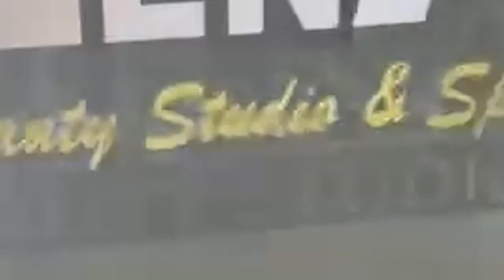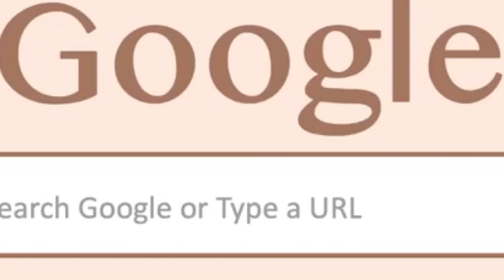আপুনি যদি তামোল-পাণ,গুটখা খায় তেন্তে আপোনাৰো হ'ব পাৰে এই অৱস্থা